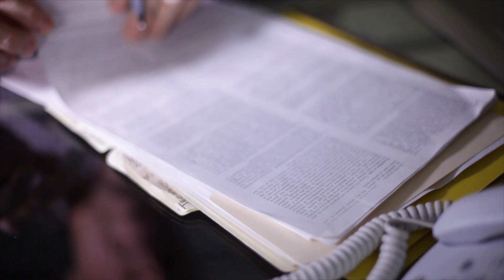Insurance Takes Time - Wes Costa Ensures You Aren't Under Insured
Insurance takes time and work to fully understand. Wes Costa takes the time to get to know you, and your assets to ensure that you aren't under insured. He takes care of you. Learn more about how he can help your business